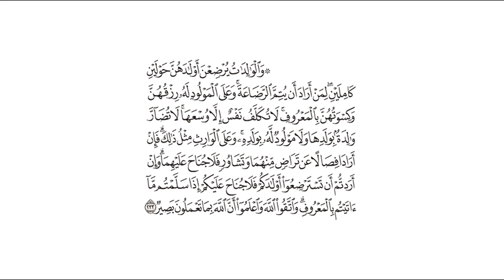تفسير: سورة [البقرة : 233]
تفسير السغدي: هذا خبر بمعنى الأمر, تنزيلا له منزلة المتقرر, الذي لا يحتاج إلى أمر بأن { يُرْضِعْنَ أَوْلَادَهُنَّ حَوْلَيْنِ } ولما كان الحول, يطلق على الكامل, وعلى معظم الحول قال: { كَامِلَيْنِ لِمَنْ أَرَادَ أَنْ يُتِمَّ الرَّضَاعَةَ } فإذا تم للرضيع حولان, فقد تم رضاعه وصار اللبن بعد ذلك, بمنزلة سائر الأغذية, فلهذا كان الرضاع بعد الحولين, غير معتبر, لا يحرم. ويؤخذ من هذا النص, ومن قوله تعالى: { وَحَمْلُهُ وَفِصَالُهُ ثَلَاثُونَ شَهْرًا } أن أقل مدة الحمل ستة أشهر, وأنه يمكن وجود الولد بها. { وَعَلَى الْمَوْلُودِ لَهُ } أي: الأب { رِزْقُهُنَّ وَكِسْوَتُهُنَّ بِالْمَعْرُوفِ } وهذا شامل لما إذا كانت في حباله أو مطلقة, فإن على الأب رزقها, أي: نفقتها وكسوتها, وهي الأجرة للرضاع. ودل هذا, على أنها إذا كانت في حباله, لا يجب لها أجرة, غير النفقة والكسوة, وكل بحسب حاله, فلهذا قال: { لَا تُكَلَّفُ نَفْسٌ إِلَّا وُسْعَهَا } فلا يكلف الفقير أن ينفق نفقة الغني, ولا من لم يجد شيئا بالنفقة حتى يجد، { لَا تُضَارَّ وَالِدَةٌ بِوَلَدِهَا وَلَا مَوْلُودٌ لَهُ بِوَلَدِهِ } أي: لا يحل أن تضار الوالدة بسبب ولدها, إما أن تمنع من إرضاعه, أو لا تعطى ما يجب لها من النفقة, والكسوة أو الأجرة، { وَلَا مَوْلُودٌ لَهُ بِوَلَدِهِ } بأن تمتنع من إرضاعه على وجه المضارة له, أو تطلب زيادة عن الواجب, ونحو ذلك من أنواع الضرر. ودل قوله: { مَوْلُودٌ لَهُ } أن الولد لأبيه, لأنه موهوب له, ولأنه من كسبه، فلذلك جاز له الأخذ من ماله, رضي أو لم يرض, بخلاف الأم. وقوله: { وَعَلَى الْوَارِثِ مِثْلُ ذَلِكَ } أي: على وارث الطفل إذا عدم الأب, وكان الطفل ليس له مال, مثل ما على الأب من النفقة للمرضع والكسوة، فدل على وجوب نفقة الأقارب المعسرين, على القريب الوارث الموسر، { فَإِنْ أَرَادَا } أي: الأبوان { فِصَالًا } أي: فطام الصبي قبل الحولين، { عَنْ تَرَاضٍ مِنْهُمَا } بأن يكونا راضيين { وَتَشَاوُرٍ } فيما بينهما, هل هو مصلحة للصبي أم لا؟ فإن كان مصلحة ورضيا { فَلَا جُنَاحَ عَلَيْهِمَا } في فطامه قبل الحولين، فدلت الآية بمفهومها, على أنه إن رضي أحدهما دون الآخر, أو لم يكن مصلحة للطفل, أنه لا يجوز فطامه. وقوله: { وَإِنْ أَرَدْتُمْ أَنْ تَسْتَرْضِعُوا أَوْلَادَكُمْ } أي: تطلبوا لهم المراضع غير أمهاتهم على غير وجه المضارة { فَلَا جُنَاحَ عَلَيْكُمْ إِذَا سَلَّمْتُمْ مَا آتَيْتُمْ بِالْمَعْرُوفِ } أي: للمرضعات, { وَاللَّهُ بِمَا تَعْمَلُونَ بَصِيرٌ } فمجازيكم على ذلك بالخير والشر.